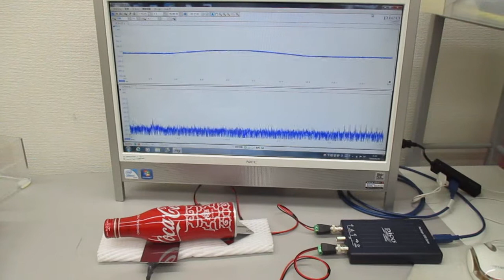アルミ製コカコーラ容器を伝搬する超音波実験(超音波システム研究所)